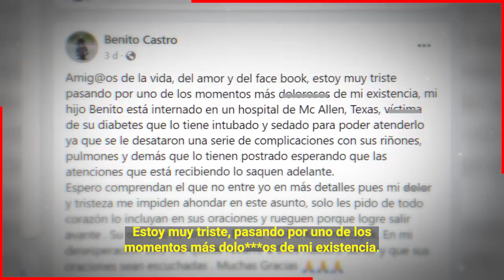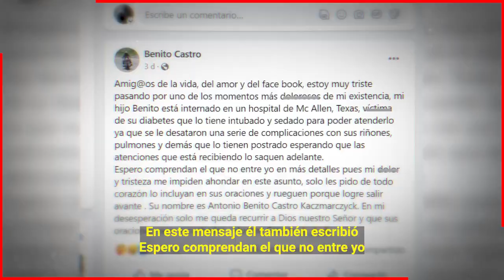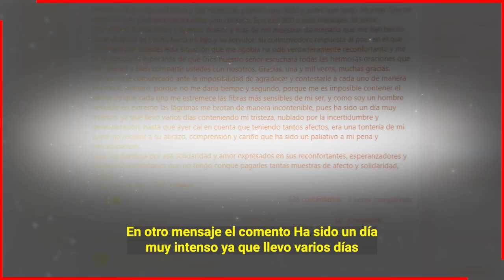🖤😭 ¡ 𝗛𝗔𝗖𝗘 𝗨𝗡𝗔𝗦 𝗛𝗢𝗥𝗔𝗦 ! En Critico Estado 𝗟𝗔𝗠𝗘𝗡𝗧𝗔𝗕𝗟𝗘 𝗡𝗢𝗧𝗜𝗖𝗜𝗔 / Benito Castro 🖤🎚️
Benito Castro suplica oraciones por el delicado estado de salud de su hijo, al tener que ser entubado.

 BIENVENIDOS!!!
suelta la sopa
televisa
exclusivas
venga la alegria
tv azteca
polemica
chismes
Entertainment
farandula mexico